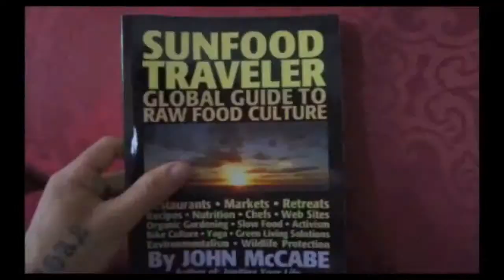4 Tip To Improve Your Paleo Diet